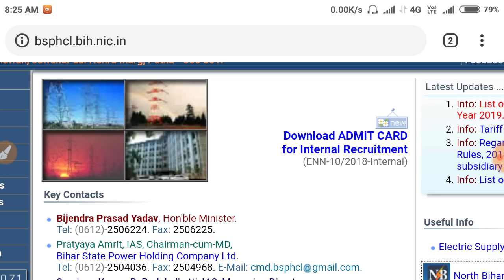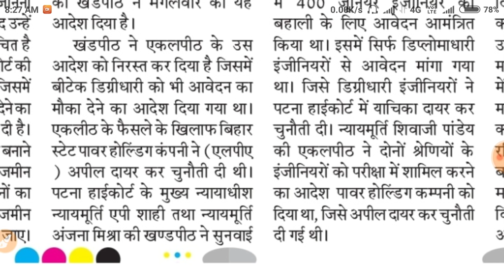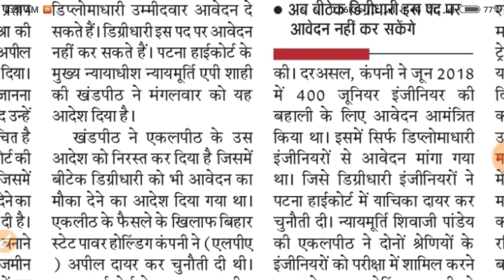BSPHCL Recruitment | 400 Vacancy | पटना हाई कोर्ट का आदेश केवल डिप्लोमा धारी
Bihar State Power Holding Company Limited recruitment 2018 ke liye 400 vacancy, Patna High Court ne Keval diploma engineer ke liye application Manga Hai, only diploma engineering candidate can apply for the post of Bihar Power Holding Company Limited je post,